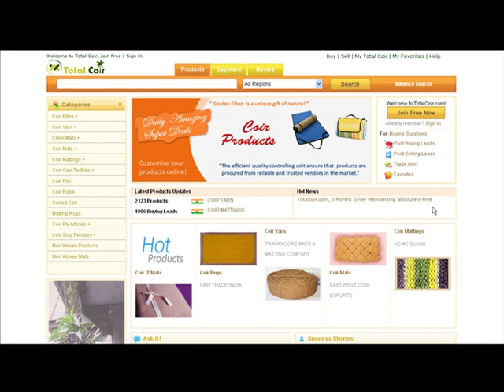TotalCoir.Com | Hot News From Total coir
Hot News From Total coir on the World's First Business to Business Portal For Coir.Total Coir Acts like a support where sellers can display their products & Features, cost and the minimum order accepter to attract large scale whole sellers or Traders Globally